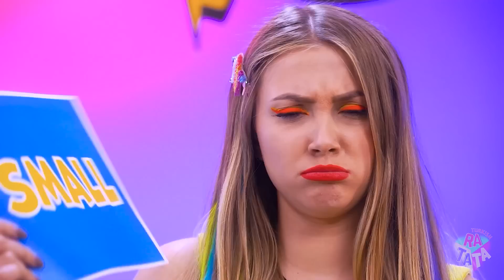Büyük, Orta ve Küçük Tabak Mücadelesi | RATATA’dan 24 Saat Boyunca Dev vs Minik Nefis Yiyecekler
Hepimiz nefis yiyecekleri severiz, değil mi? O zaman neden destansı bir Küçük Vs Orta Vs Büyük Yiyecek Mücadelesi yapmayalım ki? Bu eğlenceli derlemede bir sürü dev, normal ve minik tatlılar ve atıştırmalıklar göreceksiniz! Keyifli seyirler!